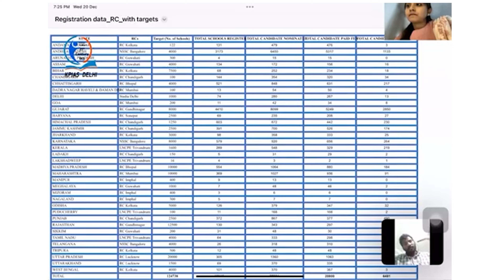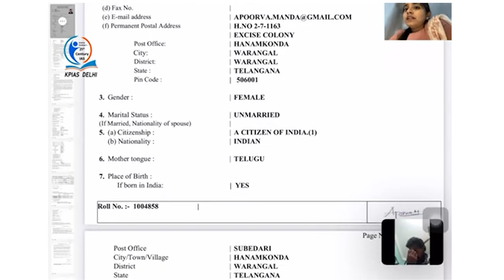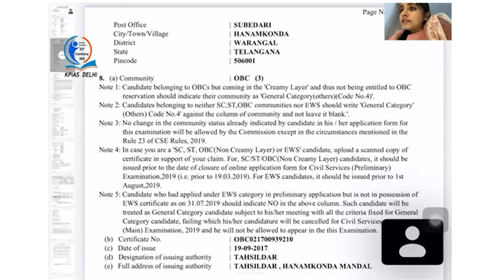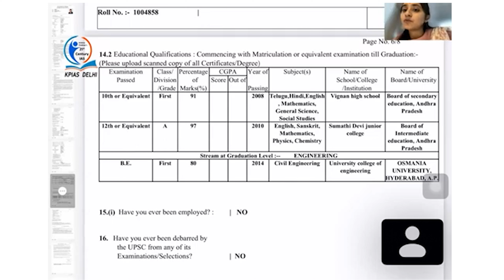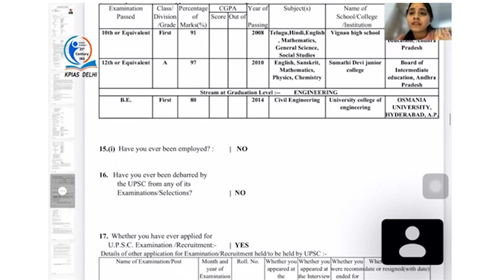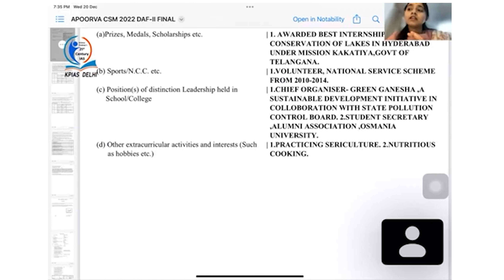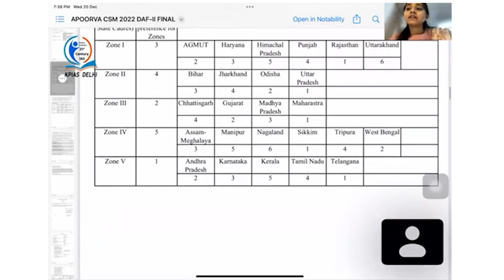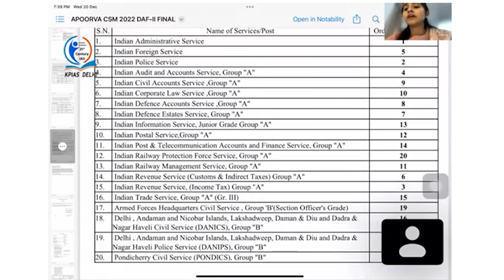ఇంటర్వ్యూలో క్వాలిఫై అవ్వాలంటే వీటిని ఫాలో అవ్వాలి || UPSC Interview Guidance